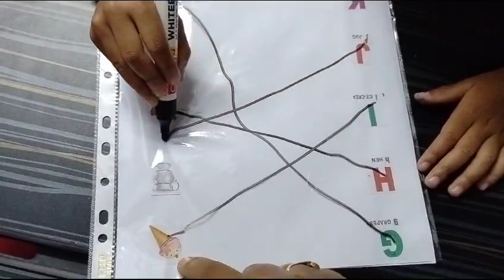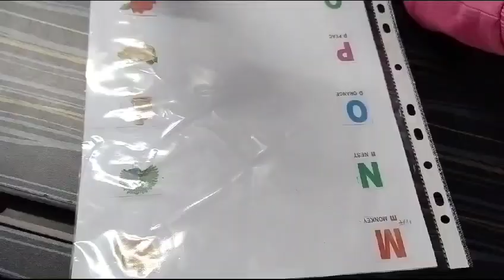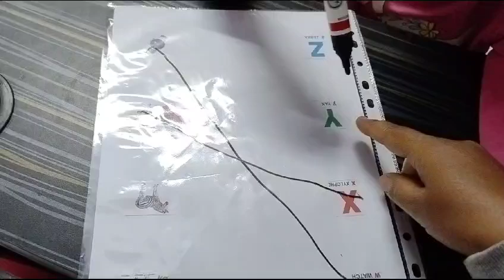creative way of learning